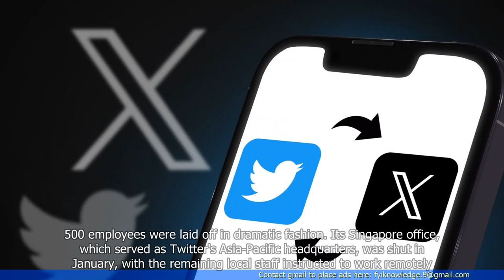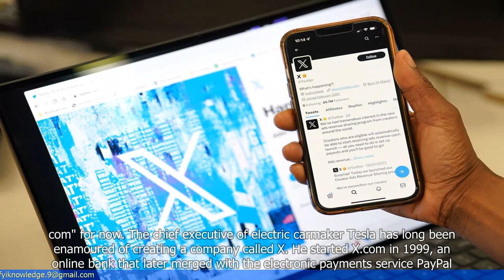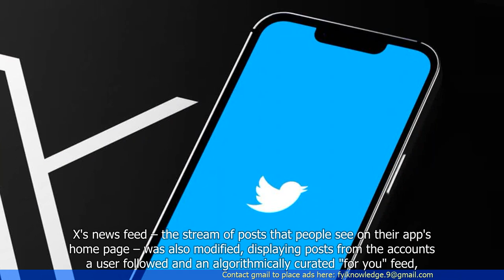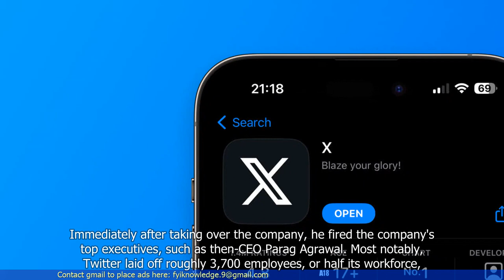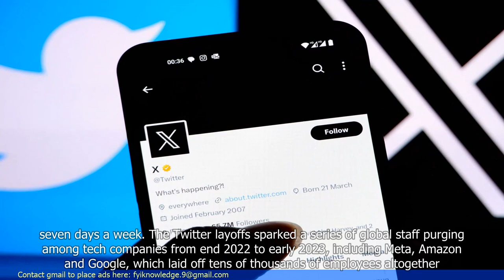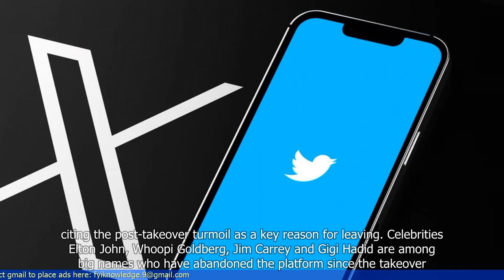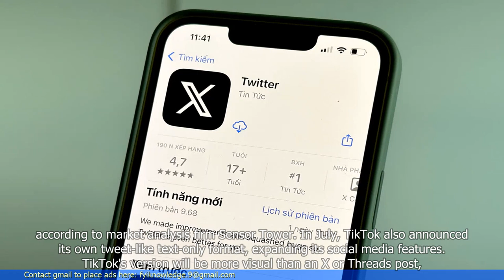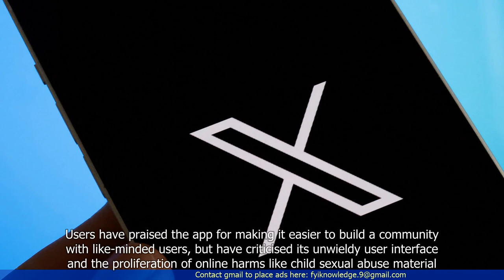Twitter Axed: What You Need to Know About X (formerly Twitter)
- Twitter has announced the launch of ""Project X"" which aims to create a decentralized social media platform.
- The new platform will be called ""X"" and will be built on blockchain technology.
- X will allow users to have more control over their data and content, and will not be controlled by any single entity.
- The project is being led by Twitter CEO Jack Dorsey, who has been a vocal advocate for decentralization and blockchain technology.
- Twitter has also announced that it will be shutting down its current platform and migrating all users to X.
- The move comes as Twitter faces increasing scrutiny over its handling of user data and content moderation.